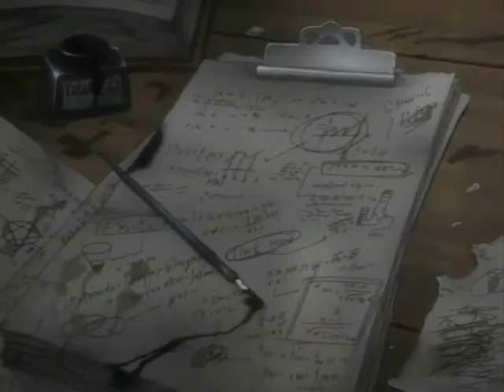The room of Love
For MewTao.